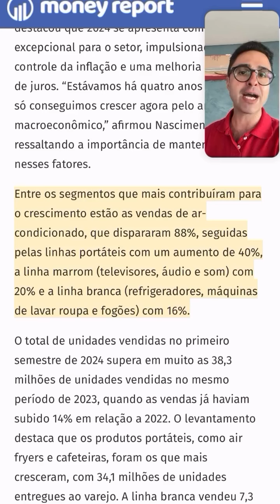O mercado de ar condicionado cresceu MUITO no primeiro semestre desse ano.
E tem muito mais para crescer.

Comenta aqui comigo como vai ser o seu verão